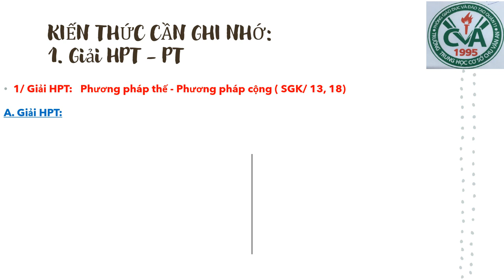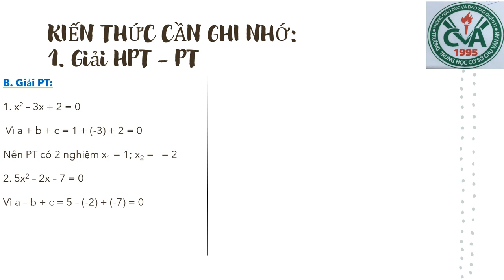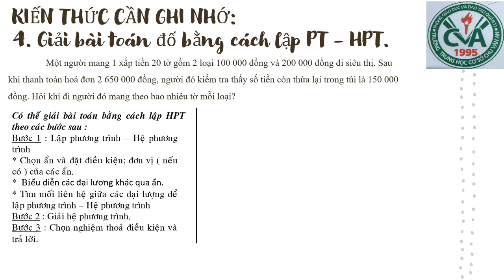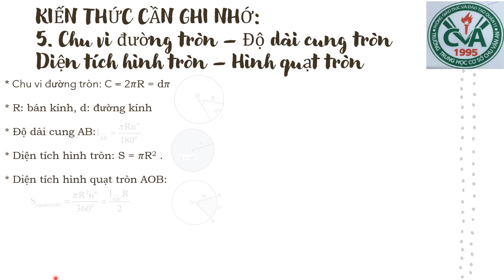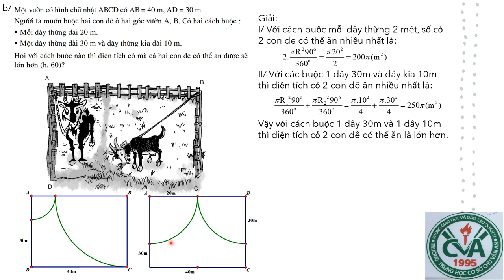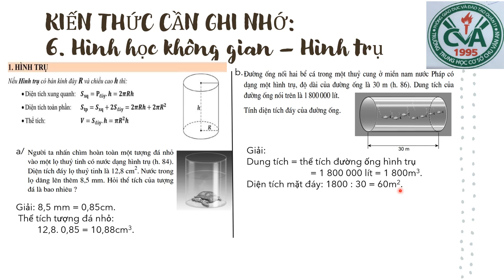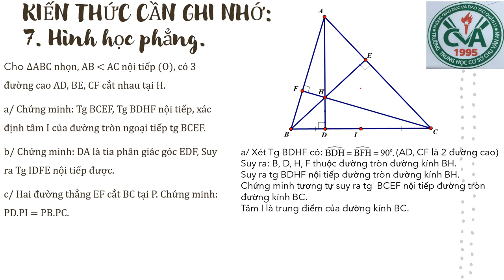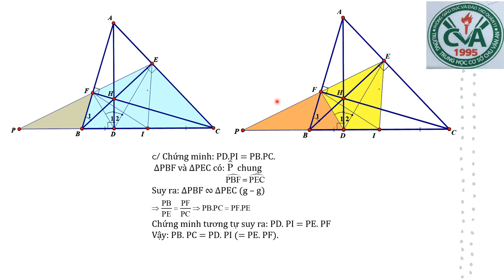TOÁN 9 (Phần II) - Ôn tập HK2 (2022-2023)